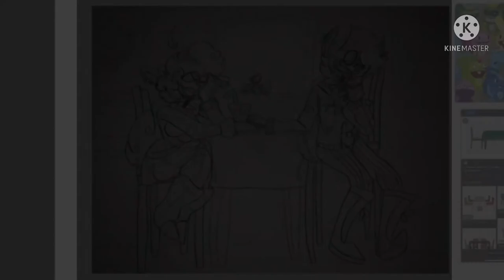Boba Date - Htf Ship speedpaint Art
The characters In this video do not belong to me, they belong to the show “Happy Tree Friends” which belongs to Mondo Media.